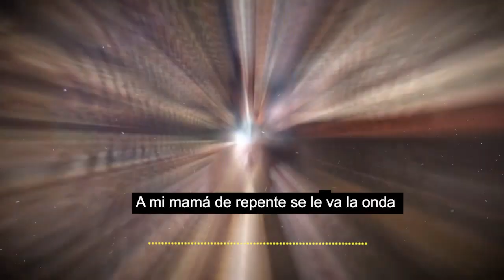🔴😢 Se fue 𝗦𝗜𝗡 𝗣𝗘𝗥𝗗𝗢𝗡𝗔𝗥𝗟𝗘 a Lucero que le haya puesto los cuernos a su hijo Mijares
Mamá de Mijares hasta el último suspiro sostuvo que la cantante le fue infiel a su hijo